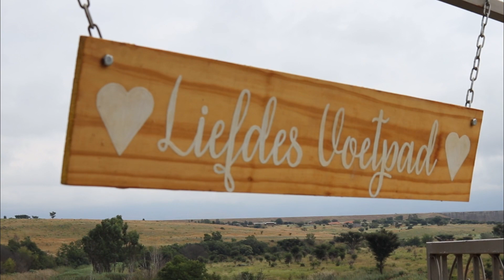Mr & Mrs Marais Wedding Highlight Video